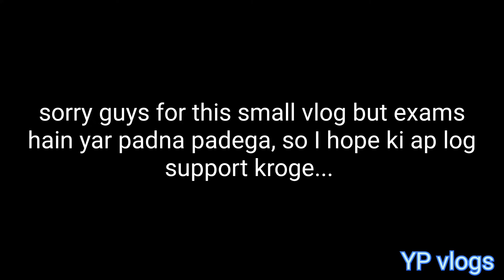Finally Itne time baad mausam saaf.. 😍|| what a view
Instagram २ yash_art_works_